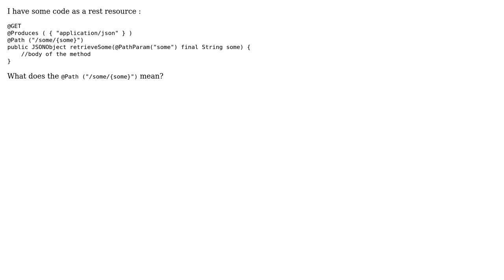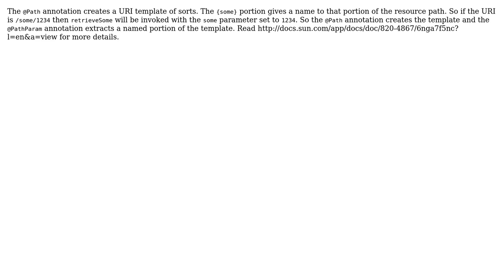Rest path question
With thanks & praise to God, and with thanks to the many people who have made this project possible! You are responsible for your own actions.